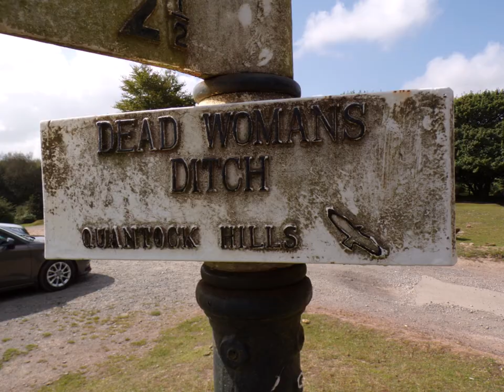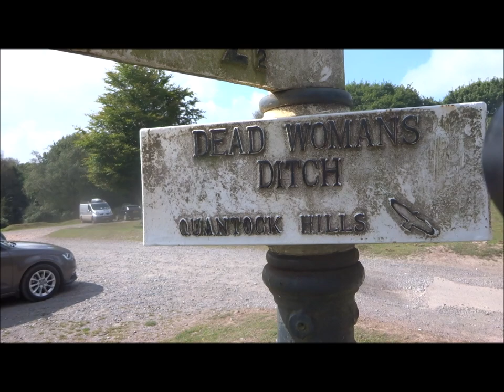A Quantock Hills Visit Part V,'Dead Woman's Ditch & Crowcombe Gate Area' by Sheila, Aug. 29th 2024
After leaving Dowsborough Hillfort I arrive at the green at Dead Woman's Ditch where Quantock horses are grazing with their foals---a car parking area as well for walkers--After walking onwards for about 20 minutes I soon arrive with the Ice Cream van in view--never before have I been tempted to indulge out here on the hills but it was very hot and so a tub was very welcome before continuing  across the hills towards the trig point at Black hill and  Hurley Beacon Gate as shown in Part VI.